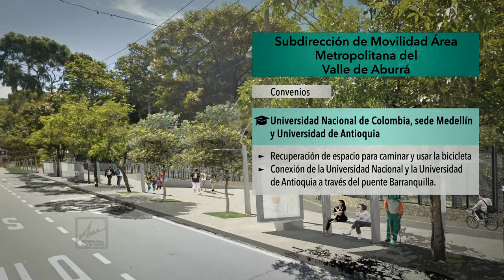Convenios Movilidad y Seguridad [NOTA - Diálogos Metropolitanos - 2018-08-15] Telemedellín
Nota realizada para el programa Diálogos Metropolitanos del miércoles 15 de agosto. La Subdirectora de Movilidad del Área Metropolitana, Viviana Tobón Jaramillo, y el Subdirector de Seguridad, José Gerardo Acevedo, presentan los convenios que sus dependencias ejecutan con las universidades.